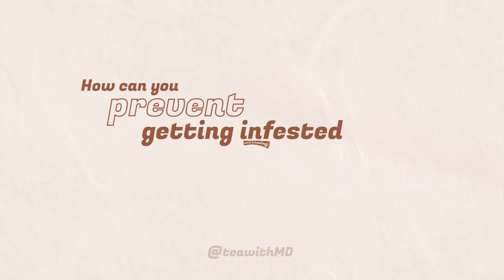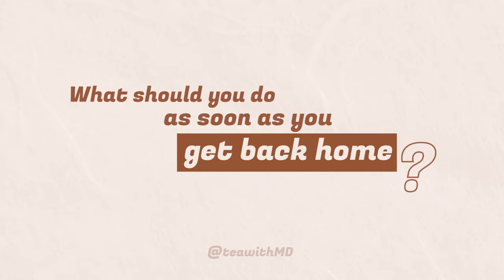Bed Bug Infestation: Dermatologist Tells You How to Get RID of These Invaders!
Board-certified dermatologist Dr. Joyce Park explains how to get rid of bed bugs while traveling, diagnose their bites and treat them.
00:00 Intro
01:21 My unfortunate experience with bed bugs
01:56 How can you prevent getting infested while traveling?
04:54 How can you identify bites?
05:47 How do you treat the bites?
06:22 What should you when you get home?
08:04 Outro

Dr. Joyce Park is a board-certified dermatologist based in Seattle, WA, founder of Skin Refinery, a boutique virtual dermatology practice, and content creator and skincare and beauty educator.

Follow my channels for more science-backed, dermatologist-approved skin, beauty, and hair content!